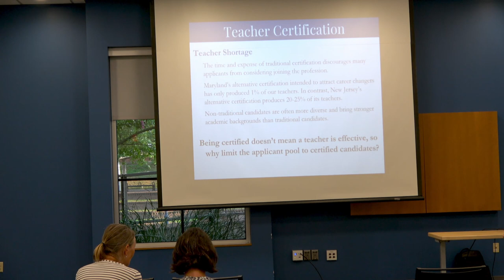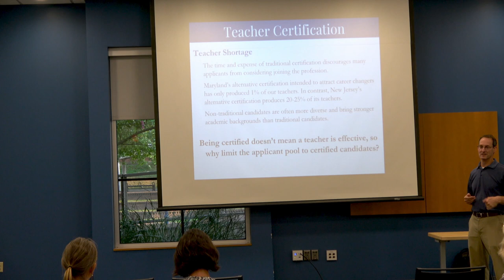What's Wrong with American Education Part 8